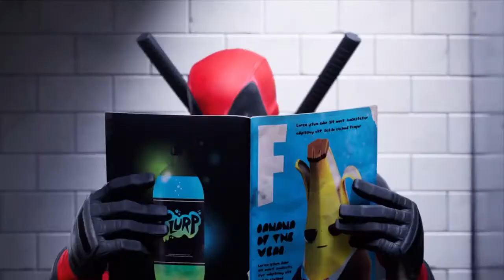DEADPOOL SKIN UNLOCKED! (Fortnite: Battle Royale)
this felt like it took so long...
Enjoy this Fortnite: Battle Royale PS4 Gameplay Video!

New Videos:
Monday, Wednesday, Friday, and Every Other Weekend or Whenever I Feel Like It!